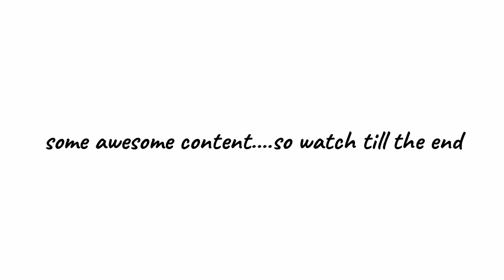Best of Dora, ben 10 ,Ash, doraemon, shinchan in tamil ft.FRIENDS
Tamil fanmade cartoon with the popular characters like ben 10 dora shinchan doraemon pokemon ash nobita  ninja hatori batman superman  iron man  hulk  thor all together to entertain,all the characters are used under fair use, "out of the Blue world" is not a private company,its just a bunch of creators to entertain you with the new series and new  movies,support our work if you liked,by subscribing and giving a thumbs up.new and latest episodes every week sunday at 9:30 am in our youtube page in tamil.This channel is for all the cartoon lovers with no age limit, peace out cartoon made for kids and adults it includes characters like ben 10 shinchan dora bujji doraemon nobita pokemon ash batman in tamil from the cartoon shows doravin payanangal for dora the explorer,ben tennyson from the show ben 10 in tamil etc.The channel includes the full movies and series with numerous episodes with comedy,adventure,action,science fiction,etc.all in tamil.latest episodes and movies will be published every week with fresh and new content. CHARACTERS in these videos
This series may also consist of ben 10 from ben 10 omniverse ben 10 ultimate alien ben 10 alien force also from ben 10 reboot.ben 10 omnitrix is one of the powerful weapon in the universe.he can transform into different types of aliens.
dora is normally termed as dora bujji amoung the fans.dora the explorer like to explore new places with her monkey friend bujji.
doraemon is an iconic character who is from the future to support the boy named nobita,nobita uses doraemon to survive his entire childhood and learn life lessons to improve,doraemon in tamil show is telecasted in disney channel.
shinchan is a naughty little kid,who lives the life without any worries and covers people around him with all kind of emotions. shinchan in tamil.normally its crayon shinchan
pokemon is a popular cartoon around the globe featuring ash and pikachu in this series.